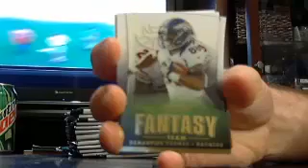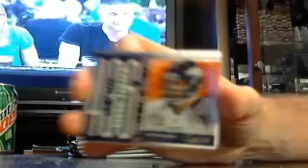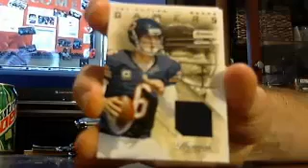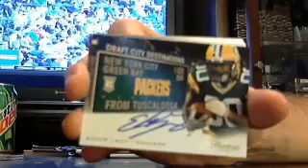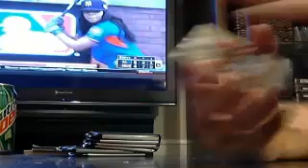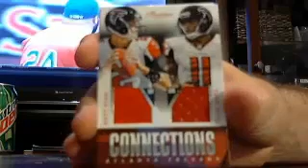majorlps 2013 prestige fb box #6 of 6 7/15 - ebay